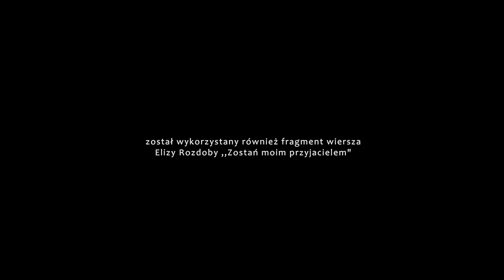short film [ENG] | monodram | KOLEKCJONER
,,Kolekcjoner", monodram w wykonaniu Oskara Rybaczka.
Młody mężczyzna zmaga się z demonami przeszłości.
Zepsute ojcostwo wraca do niego ze zdwojoną siłą.

scenariusz i reżyseria: Piotr Krzysztof Kamiński
aktor: Oskar Rybaczek
muzyka: Michał Cywiński
zdjęcia: Przemysław Wójcik; Patryk Roman
scenografia i stroje: Karol Jaworski; Zuzanna Drzymulska
dźwięk: Natalia Ćwiklińska
montaż: Piotr Krzysztof Kamiński
charakteryzacja: Alicja Malec
pomoc na planie: Aleksandra Kowaluk; Aleksandra Wojtaś

Projekt zrealizowany ze środków Stypendium Prezydenta Miasta Lublin 2017